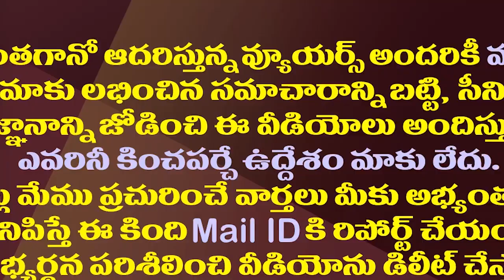టీడీపీ-బీజేపీ బంధానికి పురందేశ్వరి ఏం చేస్తున్నారంటే?| Purandeswari's Efforts For TDP-BJP Alliance